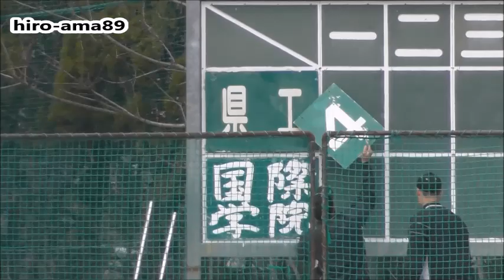県工 対 国際学院 【ダイジェスト】 東地区予選 Ａ 組